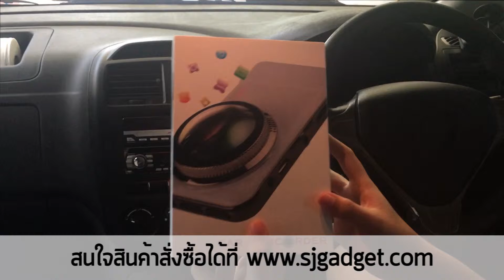กล้องติดรถ A1 full HD 🚘REVIEW🚘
🚘 ความละเอียดของวิดีโอที่บันทึก มี 4 ระดับ คือ
    Full HD 1080P (1920x1080) 30FPS
    720P (1280x720) 30FPS
    WVGA (848x480)
    VGA (640x480)
- ความละเอียดของรูปภาพ มี 8 ระดับ คือ
    12M (4032x3024)
    10M (3648x2736)
    8M (3264x2448)
    5M (2592x1944)
    3M (2048x1536)
    2MHD (1920x1080)
    1.3M (1280x960)
    VGA (640x480)
🚘 มุมมองกล้องกว้าง 170 องศา ครอบคลุมพื้นที่หน้ารถได้ทุกรุ่น
- รูรับแสงขนาด F2.2 ทำให้ถ่ายภาพตอนกลางคืนชัดยิ่งขึ้น
- ขนาดหน้าจอ 3.0 นิ้ว ดูได้สบาย ไม่ปวดตา
🚘 ระบบ WDR อัตโนมัติ เพิ่มความคมชัดของภาพในเวลากลางคืน
- รองรับการนำภาพขึ้นหน้าจอทีวีผ่านช่อง HDMI
- มีระบบ G-Sensor ระบบบันทึกอัตโนมัติเมื่อกล้องเกิดการสั่นสะเทือน หรือกระแทก
🚘 รองรับ Micro SD card สูงสุด 32 GB
- มีไมค์และลำโพงในตัว
- สามารถย้อนดูภาพหรือวีดีโอภายหลังจากตัวเครื่องได้
🚘 มีระบบตรวจจับความเคลื่อนไหว
- รองรับการถ่ายวีดีโอแบบวนซ้ำ